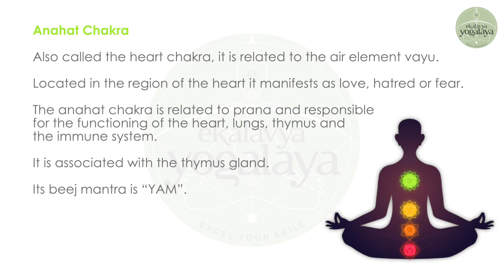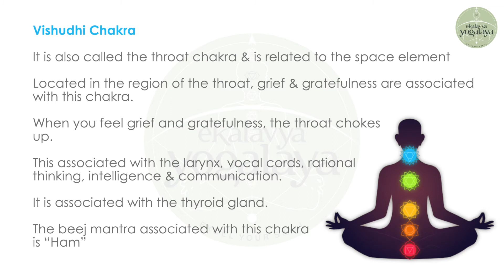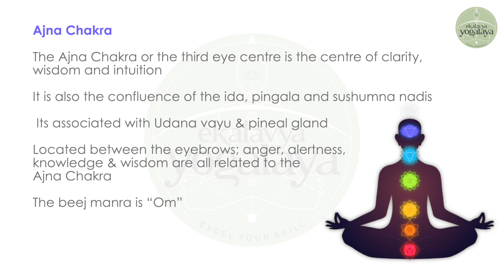Shad Chakras - part 2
Chakras - Which exists in subtle body, channelizes the energy (prana) through out the body. If Chakra is active it produces positive energy, if it is inactive it produces negative energy. That why its very important to have yoga practices in our life to maintain the balance. learnyoga yoga yogaforbeginners yogaforhealth fitness yogapractice yogainspiration #2021